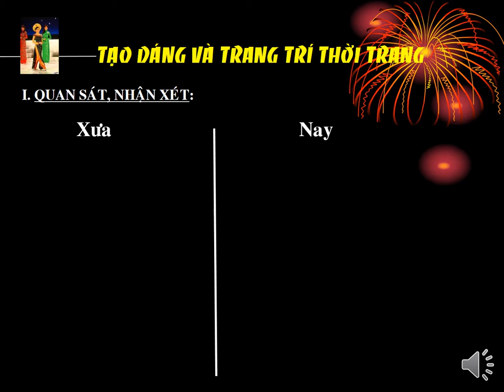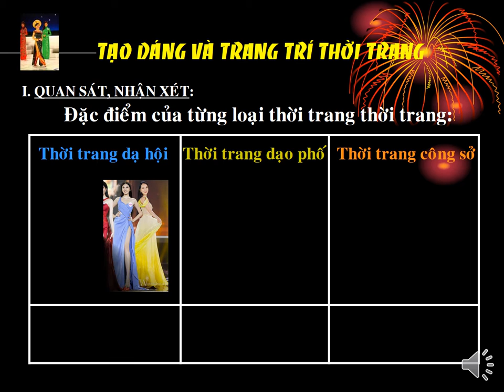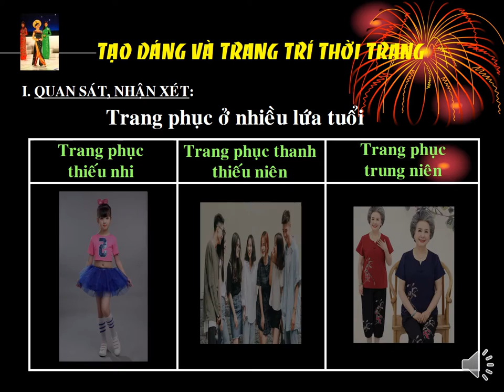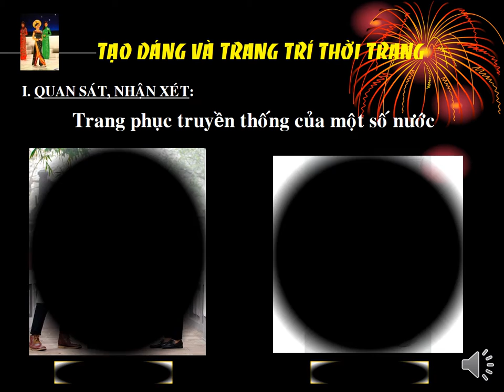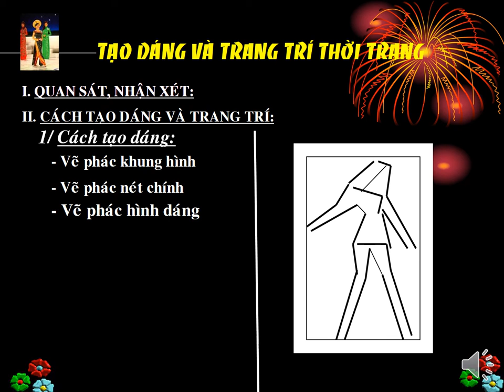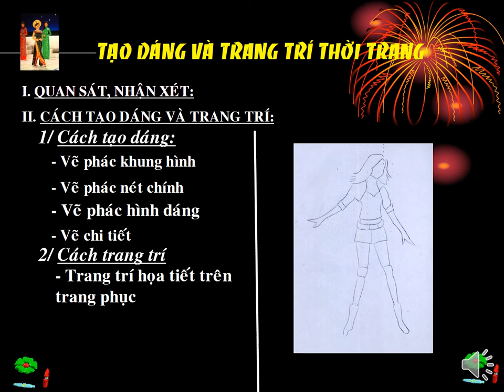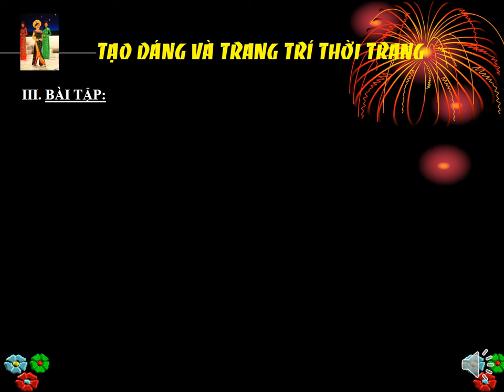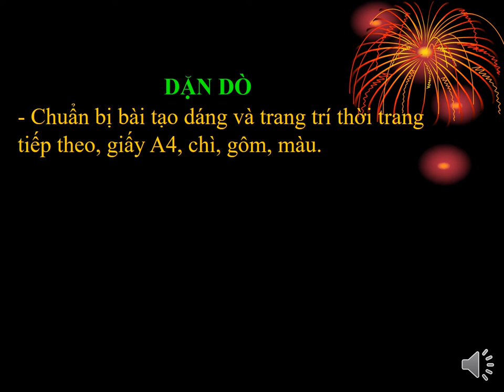MỸ THUẬT 9 (Tuần 17 / HK1) - ÔN TẬP KIỂM TRA HỌC KỲ I - Đề tài: TẠO DÁNG VÀ TRANG TRÍ THỜI TRANG